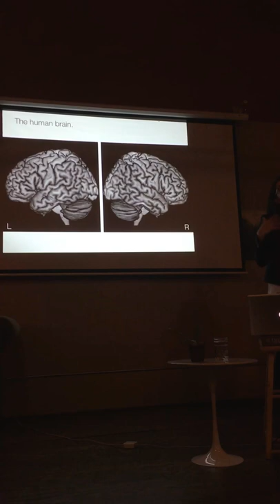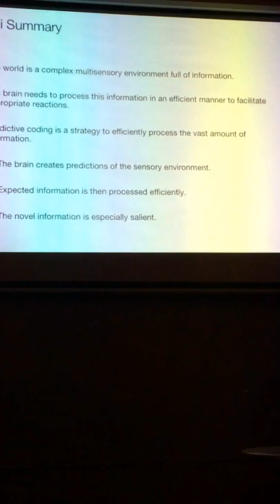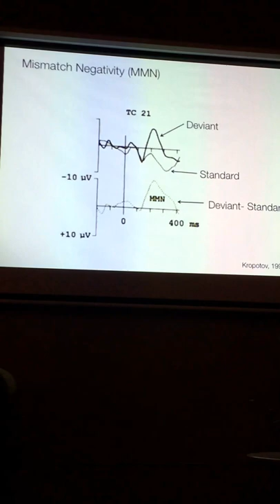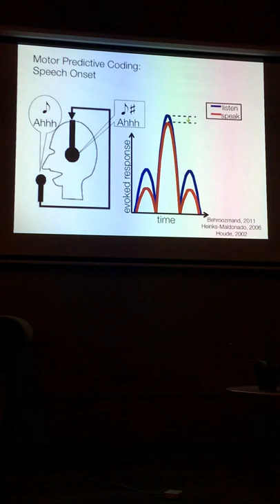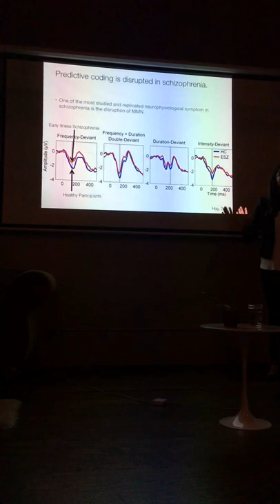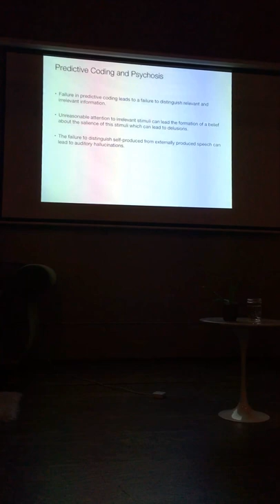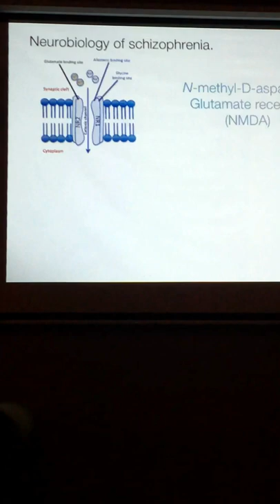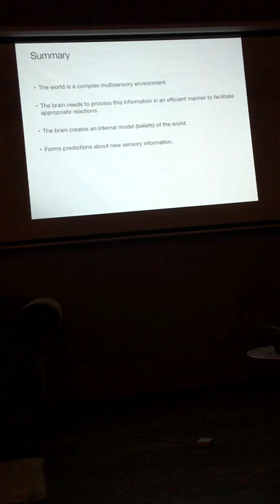Neural Predictive Coding in Human Cognitive Neuroscience & Pathology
Neural Predictive Coding & How It Goes Awry (mechanisms of psychiatric pathology) Speaker Cognitive Neuroscientist Naomi Kort
April 2016 in SF